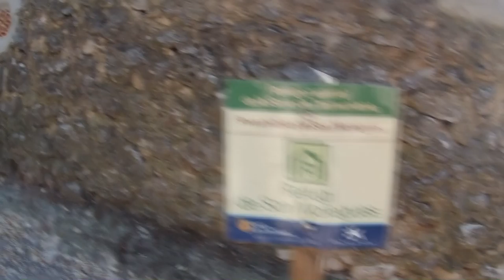🔝VIVAC en la CIMA⛰️🌅🌠🌄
Hola de nuevo! Una salida en solitario, pasando noche en una cima. Espero que os guste y resulte interesante. Saludos!

MI EQUIPO DE GRABACIÓN 📷🎙️📽️😎☺️
🔸Canon G7 X Mark II Cámara principal
🔹Micrófono de solapa/Lavalier
🔸Sony HDR-PJ410 Cámara de Vídeo
🔹Xiaomi MIJIA 4k Cámara Deportiva
- Accesorios Xiaomi MIJIA 4k